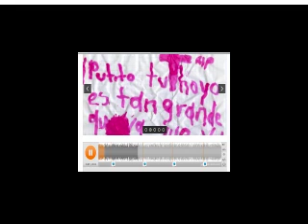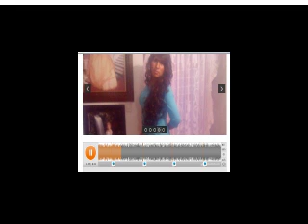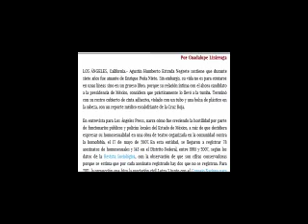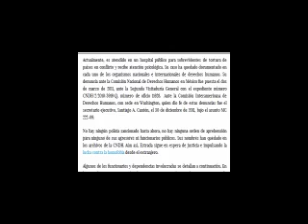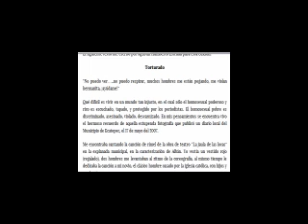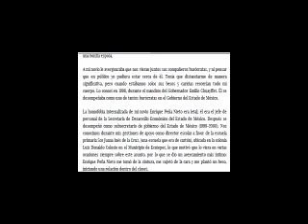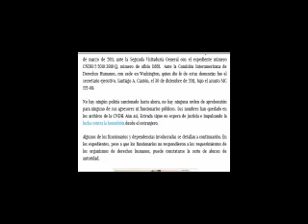Se difunde Relacion Homosexual de EPN SU AMANTE LO CONFIENSA.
LOS ÁNGELES, California.- Agustín Humberto Estrada Negrete sostiene que durante siete años fue amante de Enrique Peña Nieto. Sin embargo, su vida no es para contarse en unas líneas sino en un grueso libro, porque su relación íntima con el ahora candidato a la presidencia de México, considera que prácticamente lo llevó a la tumba. Terminó con su rostro cubierto de cinta adhesiva, violado con un tubo y una bolsa de plástico en la cabeza, con un reporte médico escalofriante de la Cruz Roja.